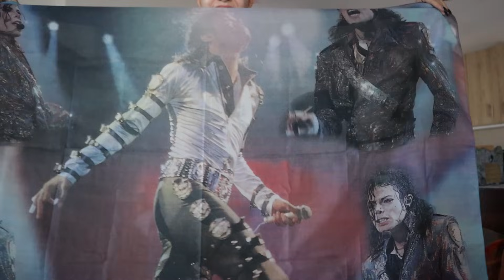Ο Λολος Έγινε 10 Χρονων